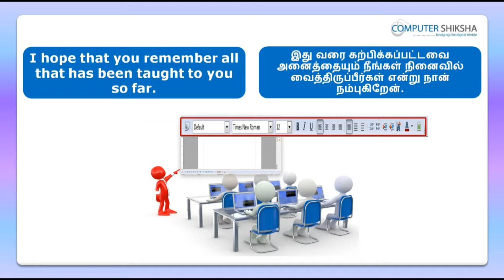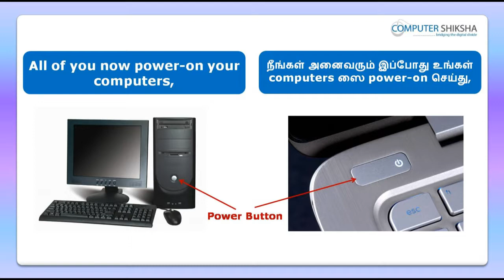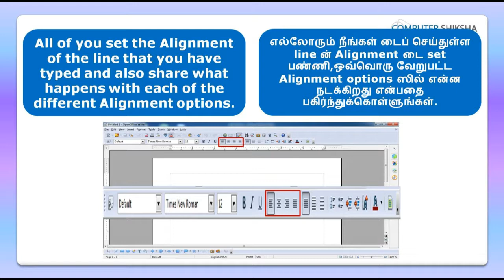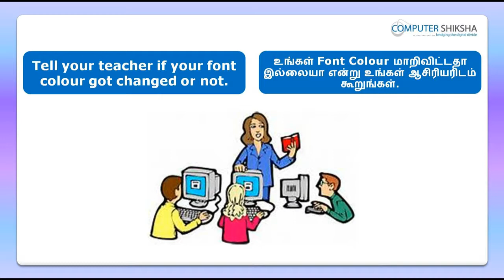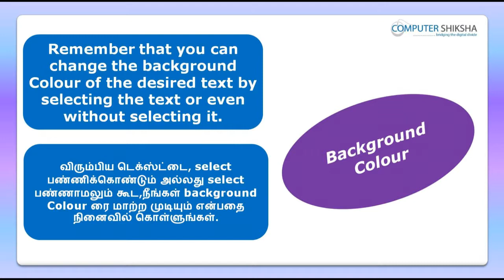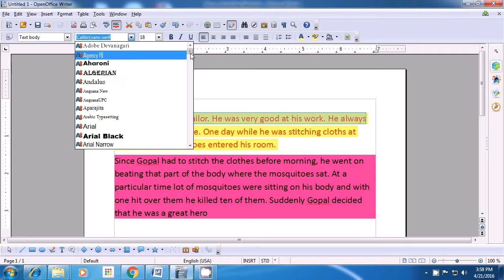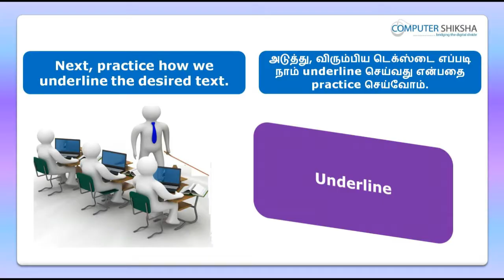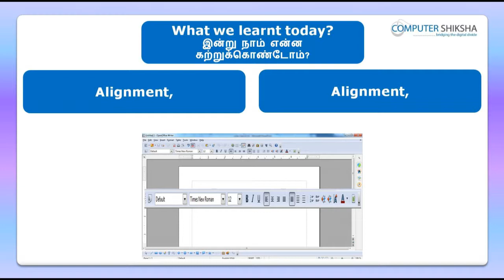Class 6 Open Office Writer 1 - Learn computers - Computer Education Online & Free (In Tamil)